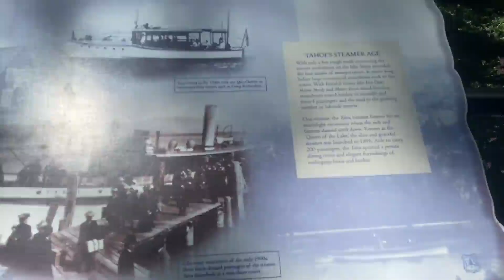RV Tips: Visiting Lake Tahoe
The Skinners are recapping their trip to Lake Tahoe! Okay, well technically they didn't stay in Lake Tahoe -- they stayed in Genoa -- but honestly, it turned out to be an even better stop than expected!

WHERE TO STAY - GENOA, NV:
Mike & Angie were supposed to go to Truckee when they left Napa Valley, but the RV resort didn't have record of the reservation. So it was Harvest Host to the rescue! And man, did they come through!! The Skinners stayed at Genoa Lakes Golf Club, but they already talked about that in the last RV Round-Up -- bottomline, it was a great place, great people & really pretty!

Genoa is such a cute little town -- even Skinner called it "so darling!" 😆 It was the first settlement in Nevada, established by Mormon traders from Salt Lake City in 1851.

EXPLORING TAHOE:
Genoa is only 25 minutes east of Lake Tahoe. It was a really easy drive to get over there & honestly the drive was so pretty that it became part of the attraction!

Emerald Bay State Park, Cascade Falls Trail & Inspiration Point:
Mike & Angie decided to take the dogs & hike to Cascade Falls. According to the internet, the hike was only one-mile each way with a nice, flat trail &  one of the best short hikes in the Emerald Bay area. Not sure who came up with all that... At one point, the Skinners questioned if they were even on the right trail because it was anything but flat. The hike turned out to be a bit too much for the dogs -- it was about 90 degrees & you could tell their paws were getting hot as they were looking for shade. So the Skinners took the advice of a passerby who said the hike would continue to get worse for the pups & decided to turn around & go back to the car.

The takeaway from the hike: if you try it, maybe leave the pups at home & make sure that you wear proper hiking shoes yourself. Mike's flip flops & Angie's water shoes perhaps weren't the best footwear options. 🙈 The Skinners really enjoyed the view from Inspiration Point. They could see Cascade Falls before they turned around, too -- both were beautiful!

California Highway 89:
After bailing on the hike, Mike & Angie decided to drive around on California Highway 89, which goes around the west/south of Lake Tahoe. The views were beautiful! If you aren't into hiking & just want a beautiful drive -- this was a great one!

WHERE TO EAT & DRINK:
Genoa Bar:
The little town of Genoa looked so fun, so the Skinners took a quick trip to check out the advertised oldest “thirst parlor” in the state of Nevada. It didn’t disappoint. Small, loud, old & fun. Shot a few games of pool & downed a couple cold beers. Important note: on Sunday & Monday, there are NO restaurants open for dining, so be sure to make some plans for a cookout!

Sno-Flake Drive-In:
If you find yourself in South Lake Tahoe, headed east back to Genoa on Highway 50, stop by Sno-Flake Drive-In!! Their milkshakes were 💯!!!

Riva Grill:
The Skinners stopped by Riva Grill for dinner. Located at a marina, they were pulled in by the possibility of great views, but it turned out to just be okay. The views were nice, but it was a really busy area with rentals all around & tons of people. In hindsight, one of the roadside drive-in's may have been preferred.

The Skinners stop at Lake Tahoe didn't go as expected, but honestly, it turned out to be so much better than what they had originally planned! 🤠 Next Up: Susanville!

0:00 - Lake Tahoe Recap
2:40 - Drive from Genoa to South Lake Tahoe
4:24 - Hiking to Cascade Falls
8:55 - One Day at Lake Tahoe
10:18 - If you need a good laugh ... watch this!
11:00 - Quote of the Day

👩‍❤️‍👨 Meet The Skinners:
Join NASCAR Camping World Truck Series Champion Mike Skinner, and his wife, SiriusXM NASCAR Radio host & media personality, Angie Skinner, as they explore America! Traveling America in their 2020 Featherlite Coaches “Saint Germain,” this dynamic duo takes you along for the ride with all of their antics and adventures from the road. You never can tell what's going to happen next, but one thing is for sure -- it WON'T be boring.